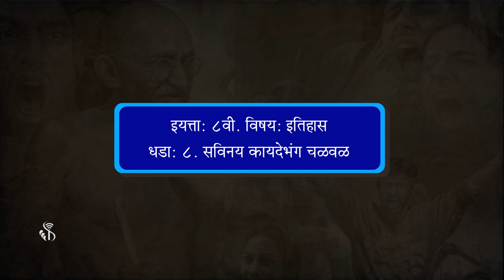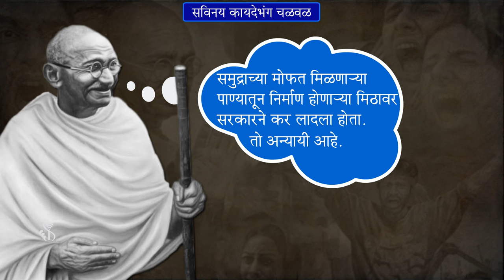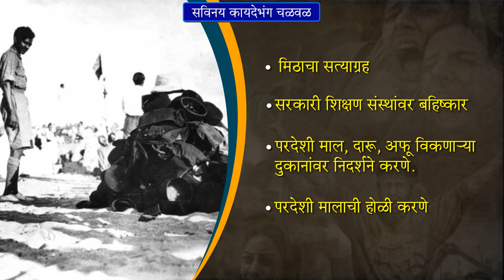8th History | Chapter#08 | Topic#01 | मिठाचा सत्याग्रह | Marathi Medium